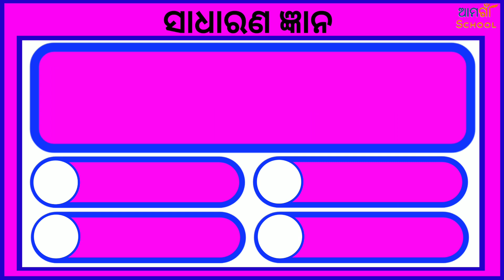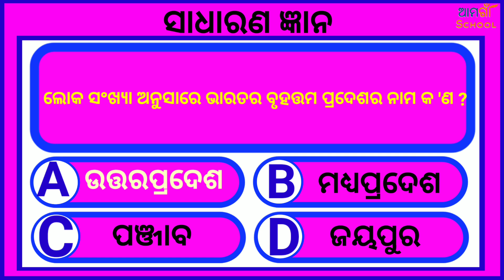ସାଧାରଣ ଜ୍ଞାନ ¦¦ Odia gk ¦¦ Odia quiz ¦¦ Odia general nalaji ¦¦ Sadharan gyan question and answer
ସାଧାରଣ ଜ୍ଞାନ Odia gk Odia quiz Odia general nalaji Odia general knowledge Sadharan gyan question and answer.

WELL COME

                    My chanel

Please